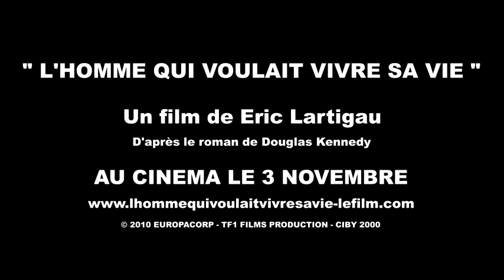L'homme qui voulait vivre sa vie (2010) FR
L'homme qui voulait vivre sa vie - Sortie le 3 novembre 2010

Un film de Eric Lartigau
Avec Romain Duris, Marina Foïs, Niels Arestrup

Paul Exben a tout pour être heureux: une belle situation professionnelle, une femme et deux enfants magnifiques. Sauf que cette vie n'est pas celle dont il rêvait. Un coup de folie va faire basculer son existence, l'amenant à endosser une nouvelle identité qui va lui permettre de vivre sa vie.